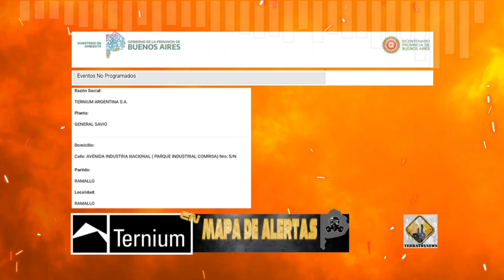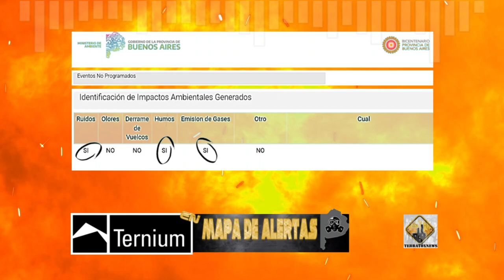TERNIUM ARGENTINA S.A. 13 -9- 2024. Mapa de Alertas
TERNIUM ARGENTINA S.A. hoy 13 de septiembre 2024 regresó al Mapa de Alertas del Ministerio de Ambiente de la Provincia de Buenos Aires. Un incidente no especificado ocurrió en planta General Savio, en Ramallo. Según la empresa afectó el recurso aire.

El video se basa en la información que la empresa hizo pública en el formulario del Mapa de Alertas.
Si Ud. sabe, fehacientemente, que las cosas no ocurrieron del modo que informó la empresa, escríbanos.

Para acceder al Mapa de Alertas: visite la web del ministerio de Ambiente de la Provincia de Buenos Aires. En el Menú, clic en MAPAS y seleccione MAPA DE ALERTAS.

ENLACES A MEDIOS LOCALES CITADOS EN ESTE VIDEO:
LA VERDAD